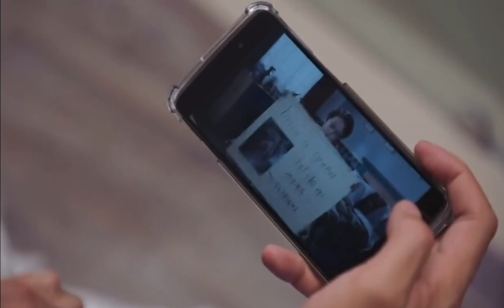Tráiler Golpe De Suerte 🍀